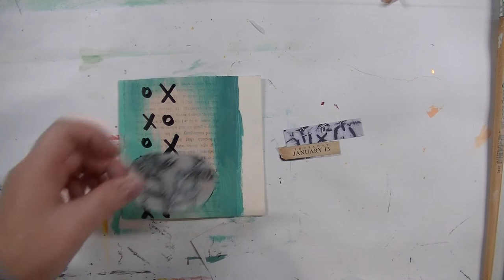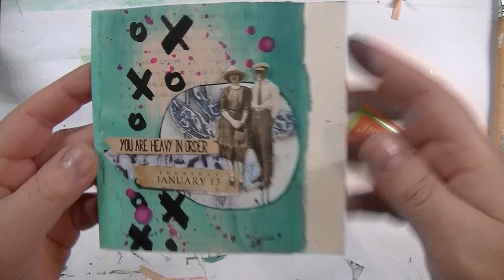Daily Art Practice - Jan. 13th 2022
Day 13 of my daily art practice of 2022. Again created using the Artist Almanac 2022 daily almanac page, plus Dina Wakley paints and Denglisch stamps.